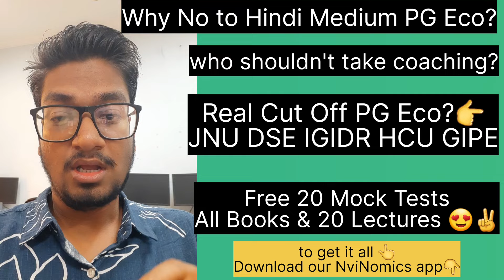Big NO to Hindi Medium😲 is Coaching Needed for CUET PG ECONOMICS? Finally Low Cut Off😍AllUpdates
your  3 big doubts,  are answered here do watch this 5 mints of clip . why No to hindi medium students?
self study or coaching? How to Check authenticity of any coaching?
CUET PG ECONOMICS 2025 students should follow it.

Link for All economics entrance exams discussion group👆

Follow NviNomicson Instagram 👆👆